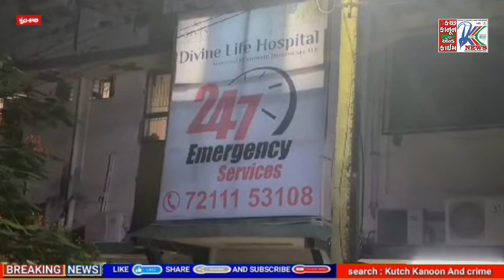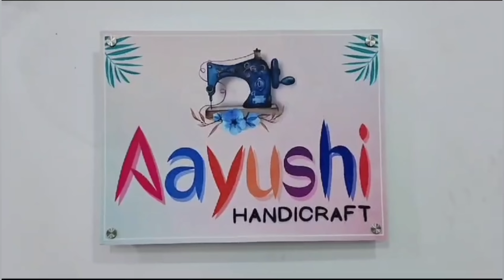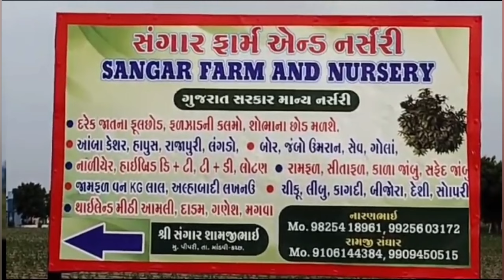Nilkanth Concast કંપનીમાં પ્લેટફોર્મ પડતા એકનું મોત, આશરે 15 જેટલા કામદારો ઈજાગ્રસ્ત...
Big Breaking || Nilkanth Concast કંપની માં પ્લેટફોર્મ પડતા એકનું મોત, આશરે 15 જેટલા કામદારો ઈજાગ્રસ્ત...

ભદ્રેશ્વર સ્થિત નીલકંઠ કંપનીમાં લોખંડનો સેડ તૂટી જતાં એક મજુરનું મૃત્યુ...

One dead, around 15 workers injured in platform fall in Nilkanth Concast company...

મુંદ્રા તાલુકાના ભદ્રેશ્વર ખાતે આવેલ નીલકંઠ કંપનીમાં લોખંડના સેડ નિર્માણનું કાર્ય માટે બનાવાયેલું માચડું તૂટી પડતાં 20 જેટલા મજૂરી ઘાયલ થયા હોવાના અહેવાલ સામે આવ્યો છે. જેમાં એક કામદારનું મૃત્યુ નિપજ્યું હોવાનું પણ પ્રાથમિક સામે આવ્યું છે. ઘાયલ થયેલા કામદારોની સારવાર માટે આદિપુર ગાંધીધામ ખાતે હોસ્પિટલમાં ખસેડવામાં આવ્યા છે. જેમાં ચારેક મજૂરોની હાલત નાજુક હોવાનું પણ જાણવા મળી રહ્યું છે. મુંદ્રા મરીન પોલીસ તપાસ હાથ ધરી છે. પ્રાથમિક વિગતો મુજબ કંપનીમાં સેડ નિર્માણનું કામ ચકુમાં હતું જેના માટે પ્લેટ ફોર્મ માંચડા ઉપર શ્રમિકો ચડ્યા હતા જેમાં વજન વધી જતા આ આખે અખો સેડ તૂટી પડ્યું હતું. જેમાં કારણે એક શ્રમિકનું મૃત્યુ નિપજ્યું છે ચાર જેટલા મજૂરીની આઇસીયુ માં સારવાર ચાલુ છે તો બાકીના મજૂરોને નાની મોટી ઈજાઓ થઈ છે.